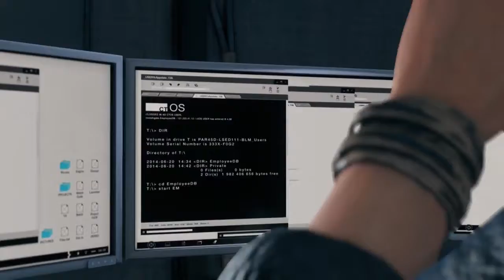Watch Dogs DLC Bad Blood Walkthrough Part 1 [HD]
HACKING IS OUR WEAPON
Come back to Chicago in a brand new Watch_Dogs adventure!

Play as T-Bone Grady, the legendary and eccentric hacker and Aiden Pearce's trusted comrade. Now on the run from Blume T-Bone has to make the decision to flee and start a new life or fight Blume to save an old friend. Face your shady past on your road to redemption. This new single player DLC contains:

- 10 new missions
- A new online coop mode
- New locations
- New weapons